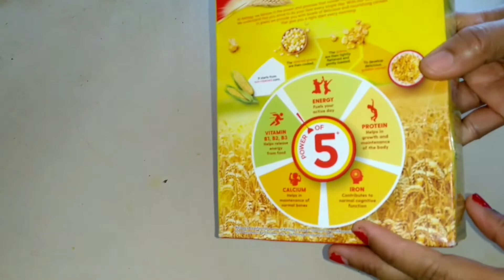Corn flakes এর খিচুড়ি||উপবাসের দিনে বা বাচ্চাদের টিফিনে বানিয়ে ফেলুন হেলদি এই রেসিপিটি